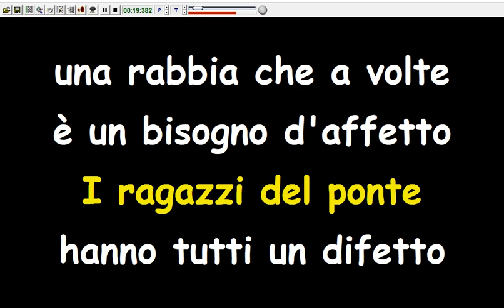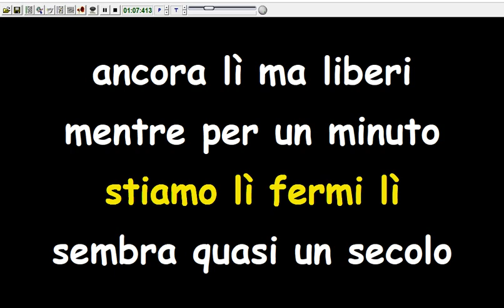Nomadi - I ragazzi del ponte (Karaoke Devocalizzata)